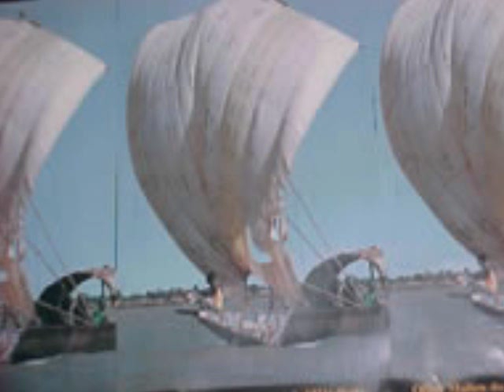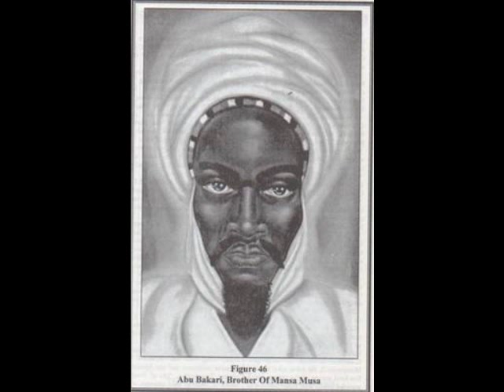African Roots of Anasazi'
In this video we discuss the role of Malians belonging too the 1310 A.D. expedition of Abubakari in the building of the cliff dwellings of Four Corners, in the American Southwest.

Find out more about Blacks in the Americas by purchasing the book African Empires in Ancient America, by Dr. Clyde Winters Createspace e-Store
And Atlantis in Mexico, also by Dr. Clyde Winters .